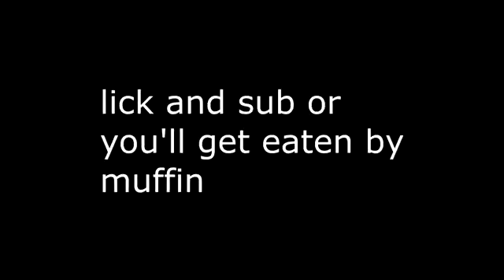im not a dead channel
I was just taking a break